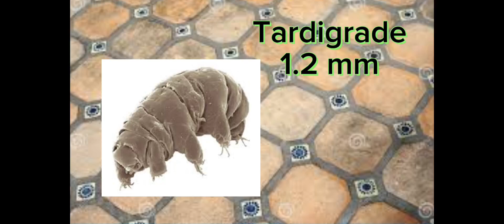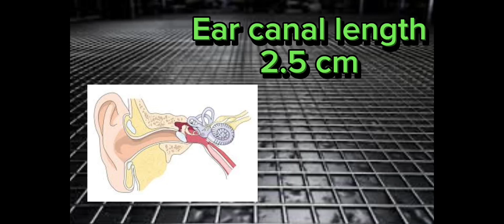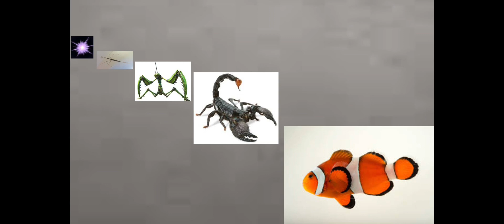ABSOLUTE Size Comparison ( Part 5 )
Hi guys!

Made in Capcut Designed by Daren Tay